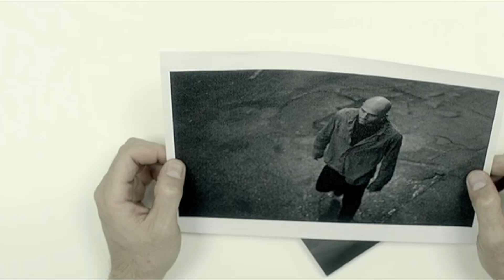Demo Catherine Bérubé 2017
Montage: Gabriel Allard

Titre:  Harbor Light Rag
Auteur: Goodbye Kumiko

Titre:  After You
Auteur: My Bubba and Mi